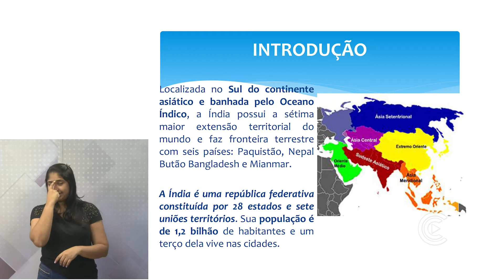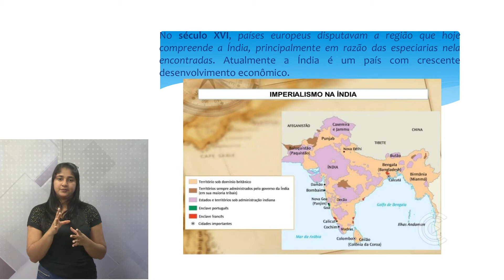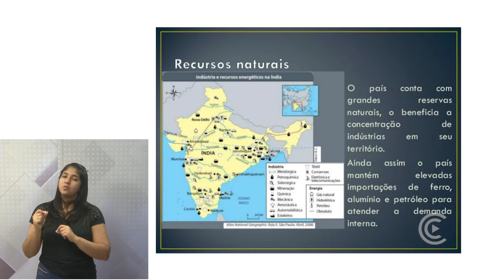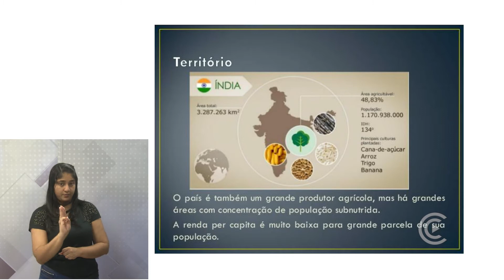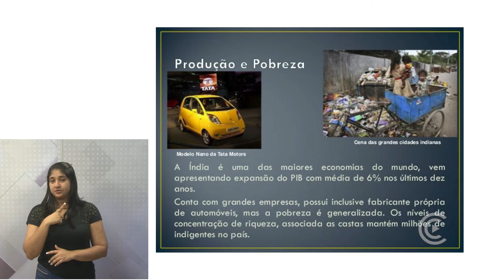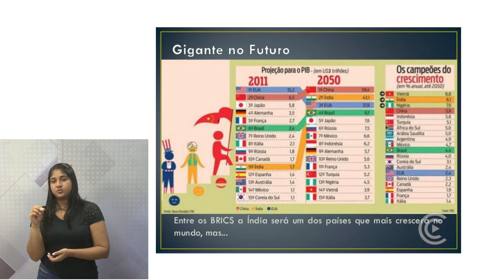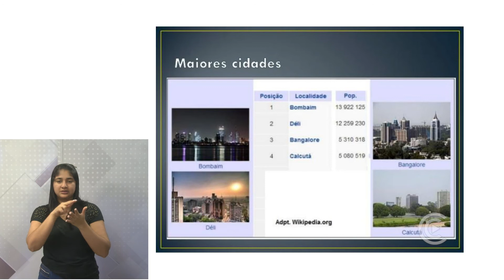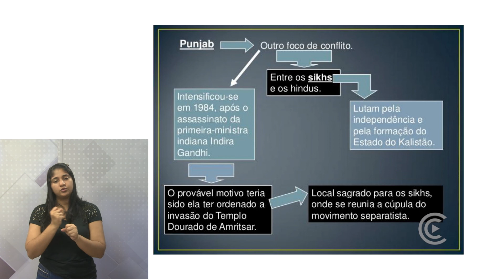GEOGRAFIA 9º ANO - AULA 18 / Índia - Potência Emergente